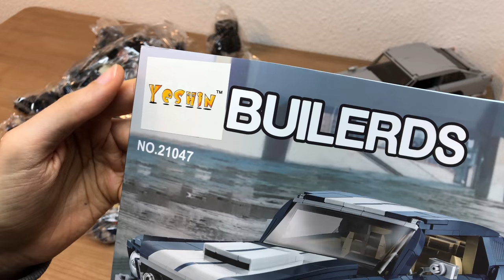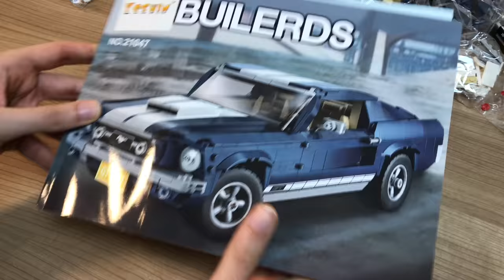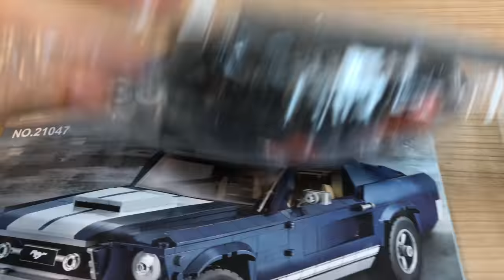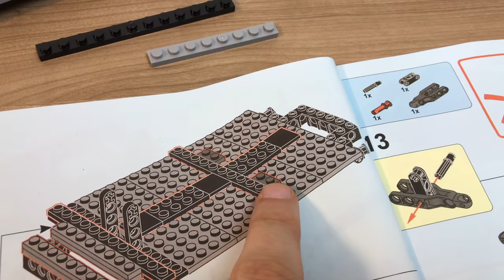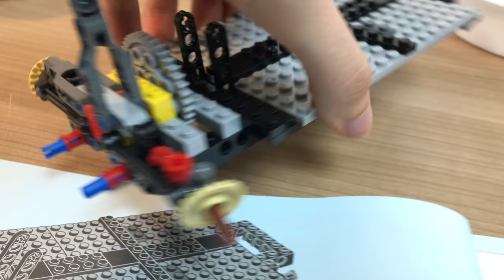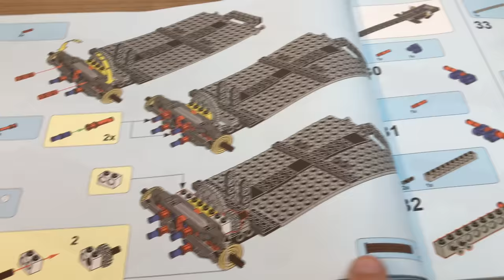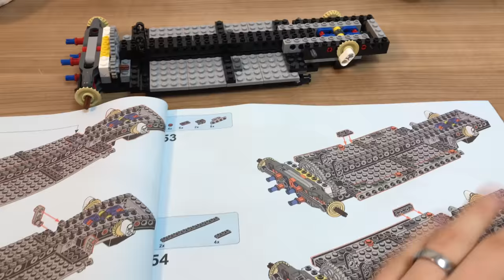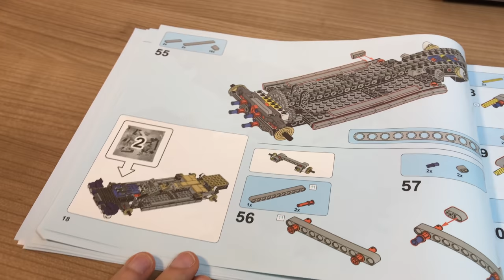Ford Mustang Set 21047 - Kopie des Lego Sets 10265 UNBOXING + 1. Bauabschnitt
Mustang LED Beleuchtung